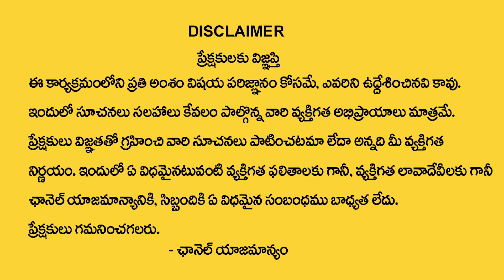శ్రావ‌ణ శ‌నివారం వెంక‌టేశ్వ‌ర స్వామి ముడుపు | Sravana Sanivaram Pooja Vidhanam | YVSS GIRI Rao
Watch► శ్రావ‌ణ శ‌నివారం వెంక‌టేశ్వ‌ర స్వామి ముడుపు | Sravana Sanivaram Pooja Vidhanam | YVSS GIRI Rao